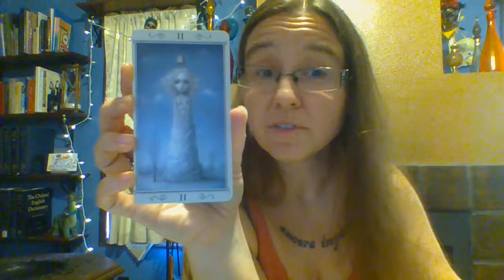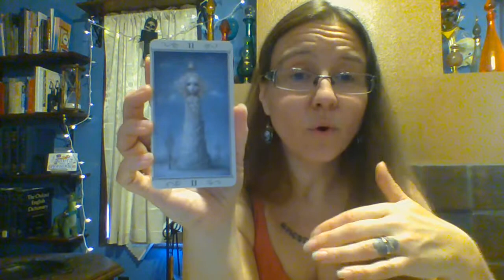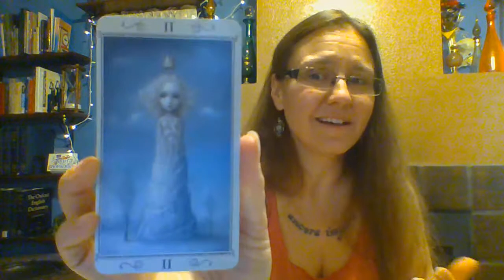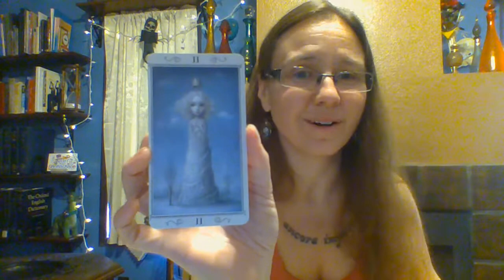Daily Tarot - Nicoletta Ceccoli Dolls Deck - High Priestess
Daily Tarot Readings by Jenn. Having fun and keeping up with my studies. I have a brand new for the month of August! Nicoletta Ceccoli's surreal deck of dolls, toys, and animals.